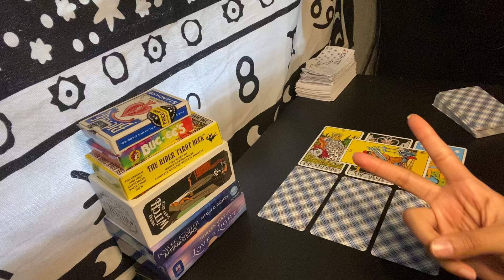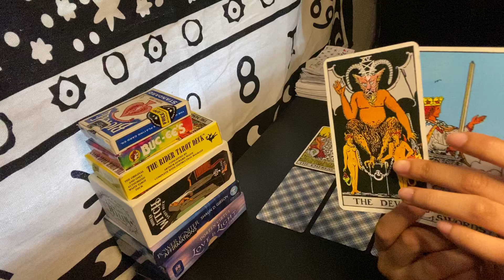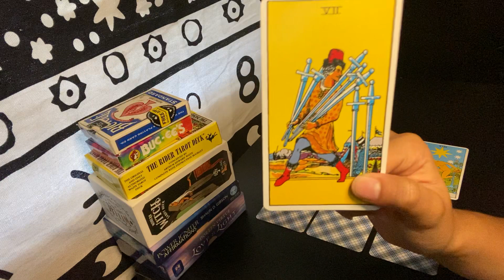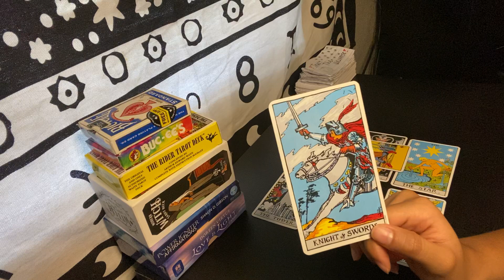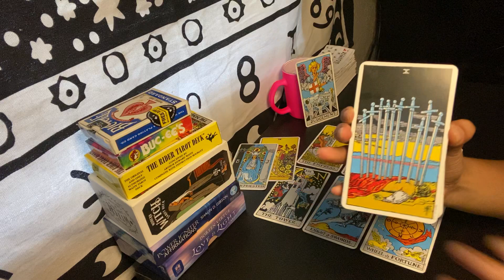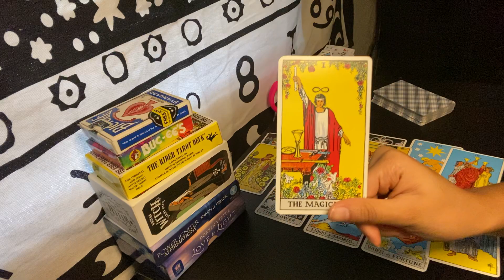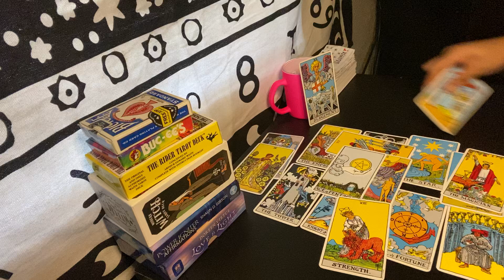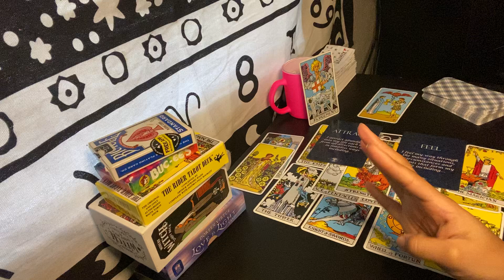PISCES Mid June 2020- YOU IMPACTED THIS PERSONS LIFE DRASTICALLY”✅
Specific Questions- $25.00 // timing prediction usually shorter right to the point “when will I buy this new car etc.”

🧿D I R E C T I O N S 🧿
👁 SEND $$$ FIRST THEN I WILL GIVE READING
👁 TRUST THE PROCESS I WILL GIVE YOU 100% I WOULD JUST LIKE TO HELP ❤️

Hi, guys!!! I hope I can help you guys in any way shape or form from my readings.

                                       love&light 🦋💕🦋

🔮Equipment Used🔮 ⬇️⬇️⬇️

The Modern Witch Tarot Deck

Pursonic 100% Pure Essential Aromatherapy Oils Gift Set-6 Pack

Premium Healing Crystals Gift Kit in Wooden Box

White Sage Smudge Sticks

I am not responsible for anybody’s choices. It is your life you are responsible for your actions! I am just a messenger trying to deliver a message that will resonate with your SUN, MOON, RISING, & VENUS ( you find this out by looking at your birth chart)
If you do not know this information here is a calculator you can use :)